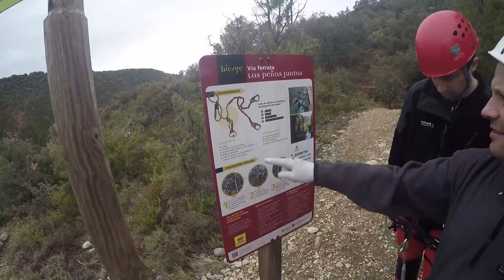Ferrata Peñas Juntas